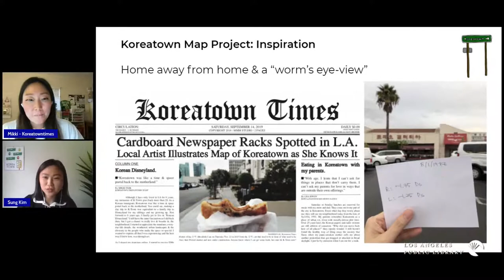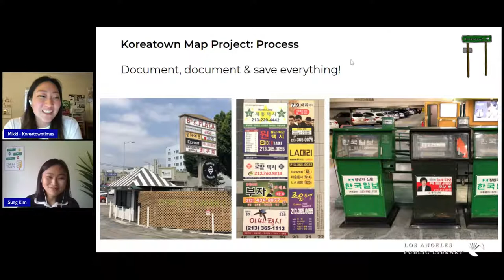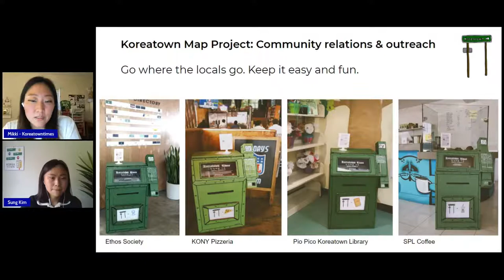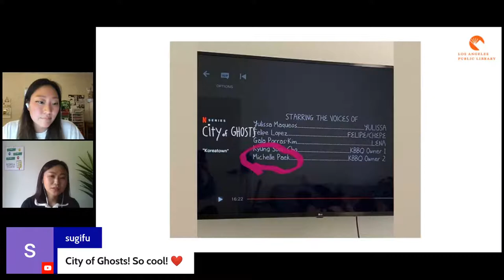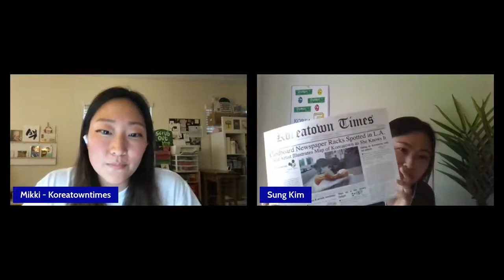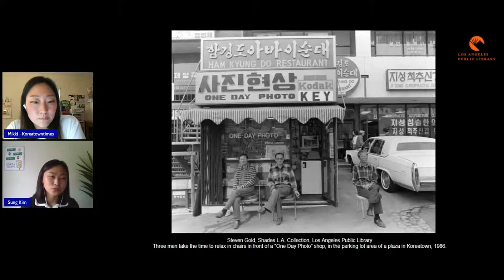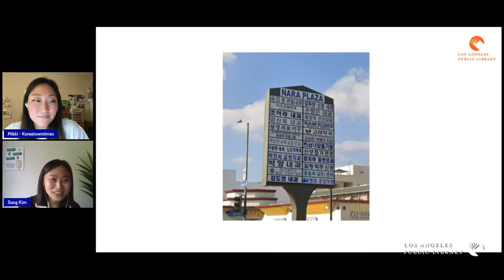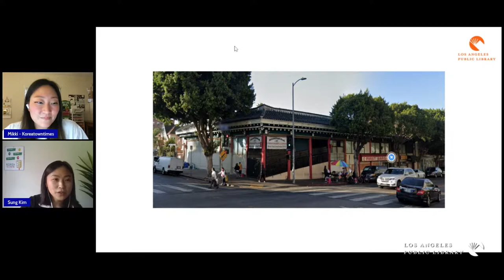Documenting Koreatown: Artist Mikki Paek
Local artist Mikki Paek is documenting Koreatown through her illustrative artworks. She will discuss the importance of local artists in preserving neighborhood memories.